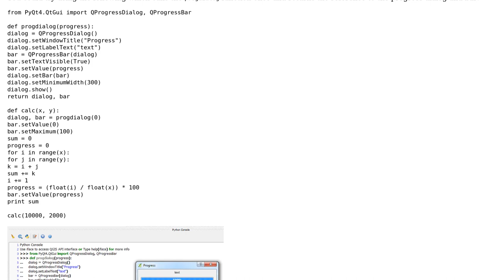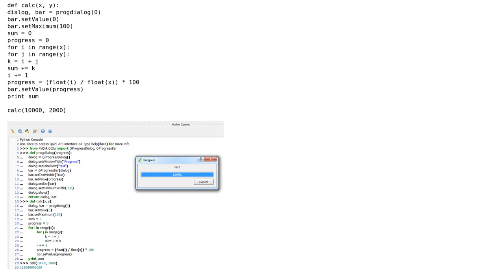GIS: How to show a moving progress bar in QGIS?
With thanks & praise to God, and with thanks to the many people who have made this project possible! | Content (except music & images) licensed under CC BY-SA | Music | Images & others | With thanks to user Matthias Kuhn user Joseph user HMadadi and the Stack Exchange Network Trademarks are property of their respective owners. You are responsible for your own actions.